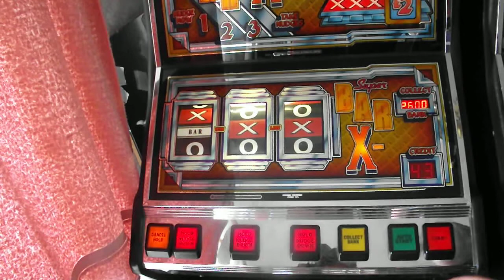Electrocoin Bar-X Chuzzy Experimenting 9 of 12 (9th July 2019)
Thought I'd try again experimenting things on a Chuzzy Bar-X and Chasing the Bar-X-O Feature :)
Set to 20p play
£8 Bars (Cash)
£2 X's